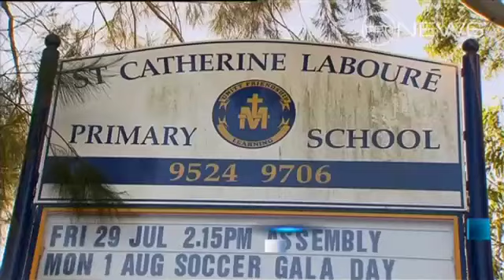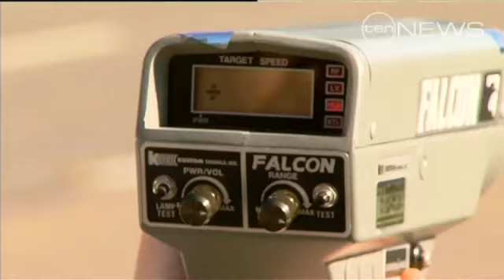Speed camera backlash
There's a growing backlash against the government's move to switch off speed cameras across the state.